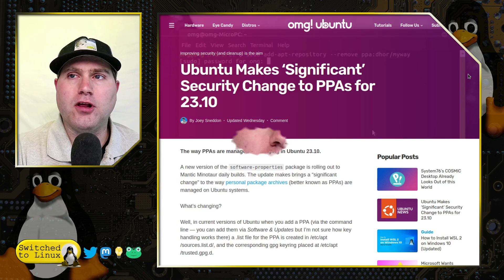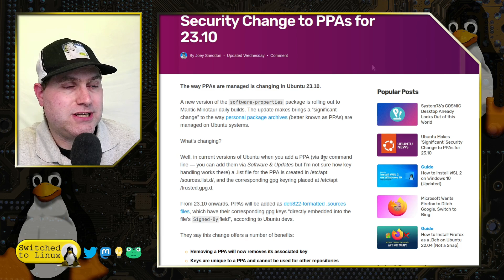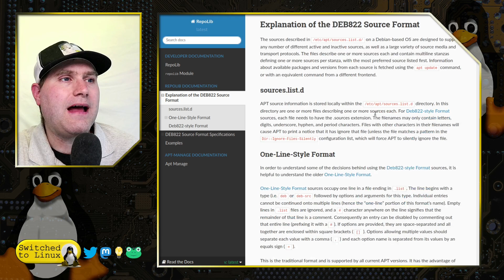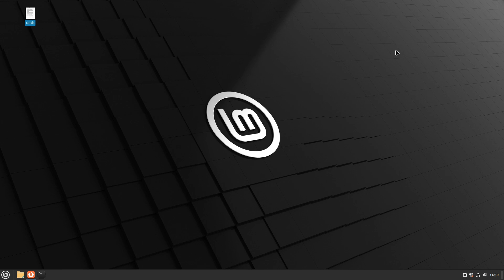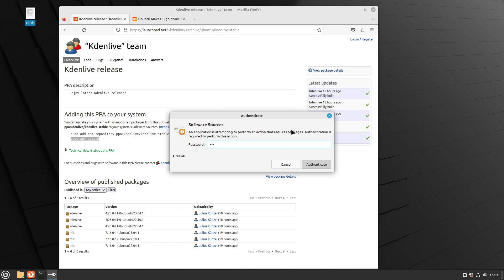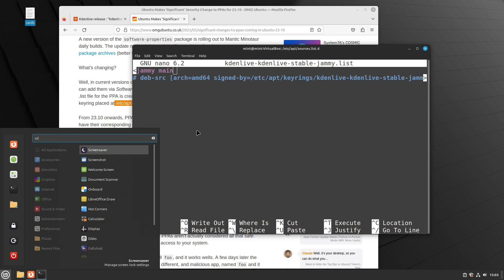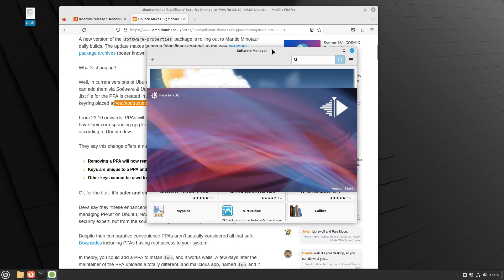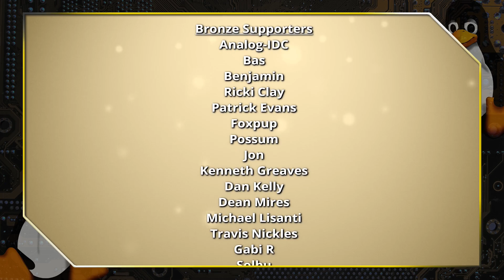Ubuntu PPA Security Updates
Today we look at some security updates to be rolled out in Ubuntu 23.10 to bring extra repos in line with Debian standards.

00:00 - Intro
02:20 - Article and Update
08:50 - VM - Adding a PPA
10:32 - Software Sources Tool
11:24 - PPAs Under the Hood (Terminal)
14:00 - Removing PPA, list, Keyring
14:50 - Final Thoughts

Support Switched to Linux!
🐸 Gab: @switchedtolinux
💡 Minds: @switchedtolinux